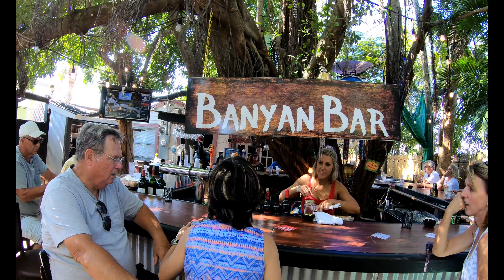Sweet Rv campsite at ocean breeze Florida April 2018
Part of our Florida 2018 camper tour